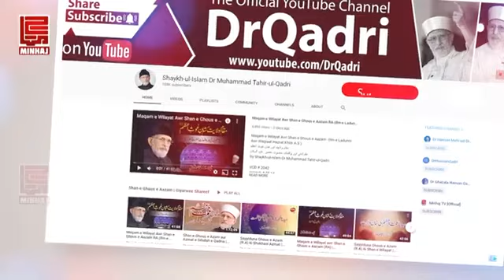Faith is not just about actions Shaykh ul Islam Dr Muhammad Tahir ul Qadri